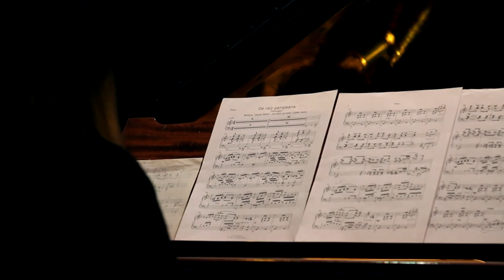Guillermo Delgado Grupo - De Raíz Pampeana (Café Vinilo)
Guillermo Delgado Grupo presentando "Adentro¨.
Grabado en vivo en Café Vinilo en Octubre del 2014.
De Raíz pampeana. (Oscar Alem)

LIlián Saba- piano y arreglo.
Leandro Cacioni - Guitarra.
Guillermo Delgado- Contrabajo

Realización Audiovisual: Sebastian Chuffer.
Direccion / Edición: Sebastian Chuffer.
Cámaras: Sebastian Chuffer, Nicolas Gorla, Johanna Calderón Indriago.